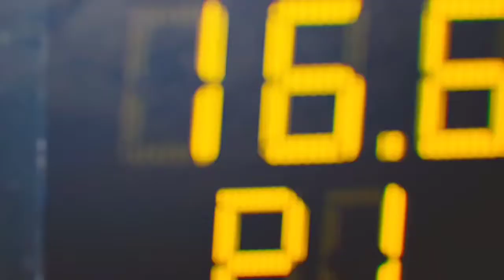BMW m4 marine drifting on aircraft carrier